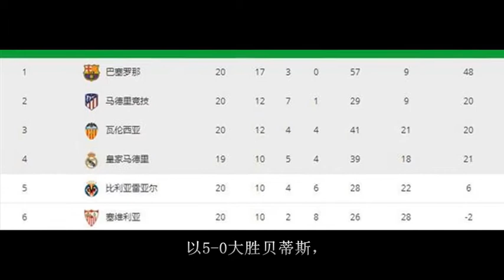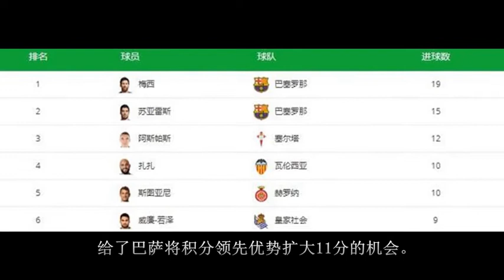巴萨彻底统治西甲：梅西两数据登顶，新MSP组合进球数超19队